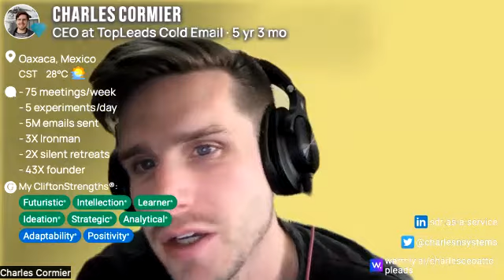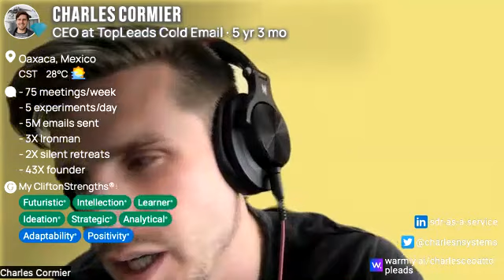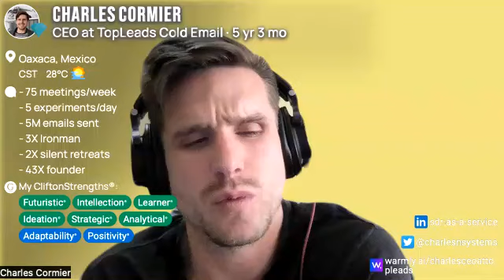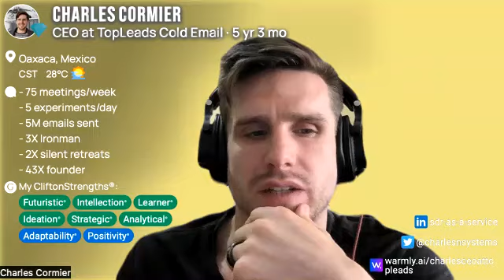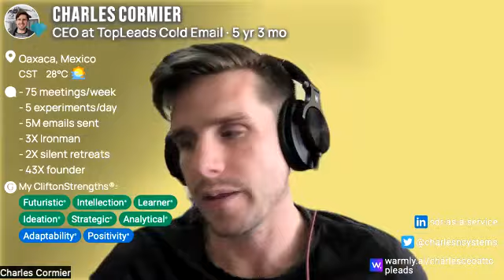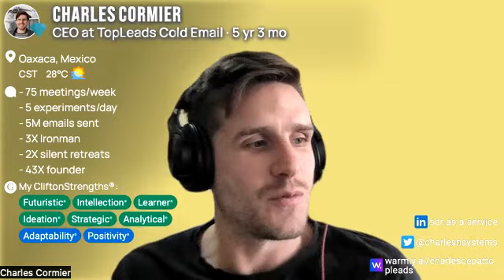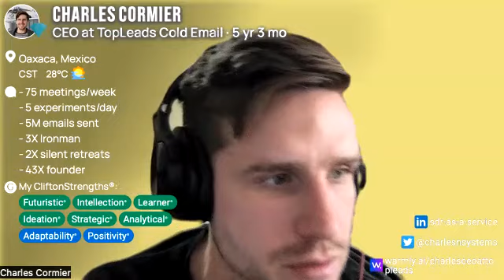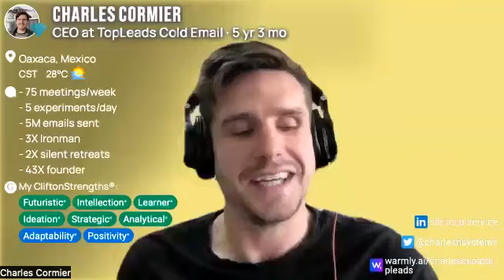hyperscale AI sales tool and serial builder Bobby Tang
Bobby Tang is a legend. We share the same excitement about everything AI and self-improvement. We could have gone longer but we both b-z. There is a revolution happening underground and you won't want to miss AI.